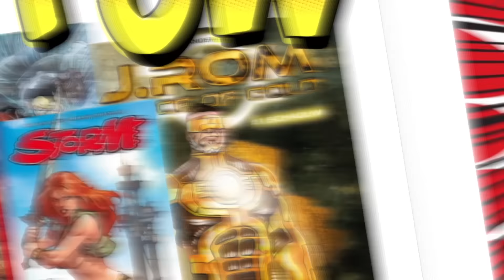Het ultieme InsideGamer Overwatch-personage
De team-based first-person shooter Overwatch is inmiddels uit en wordt gespeeld in zes-versus-zes-gevechten, waarbij twee teams voor verschillende objectives strijden. Je maakt de keuze uit uiteenlopende personages met verschillende skills. Karakteristieke personages als de snelle Tracer, de sluipende Reaper en sniperfanaat Widowmaker hebben alle hun eigen vaardigheden. Dit jaar nog zullen er gratis nieuwe personages worden toegevoegd aan Overwatch. Wij gingen aan de slag met Romano Molenaar om het ultieme Overwatch-personage te maken voor de DLC.